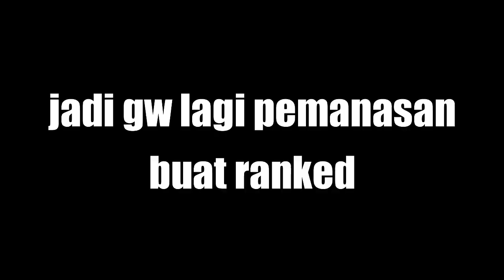"Pon pake saga di ranked,menang gw donate 150k" - Garena speed drifters indonesia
Terimakasih Daemonne

(yang mau joki rank/Racetrack langsung cek instagram nya yak thank you)